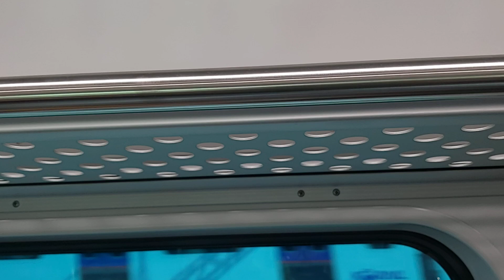코레일 1호선 동두천행 열차 개봉~구로 주행